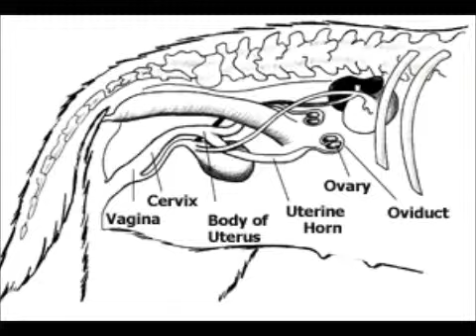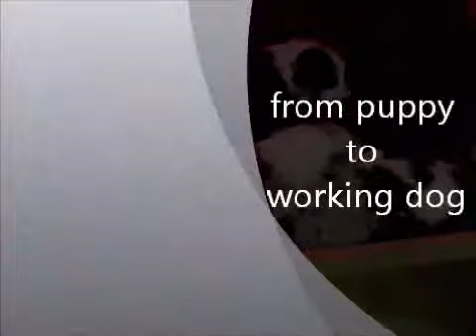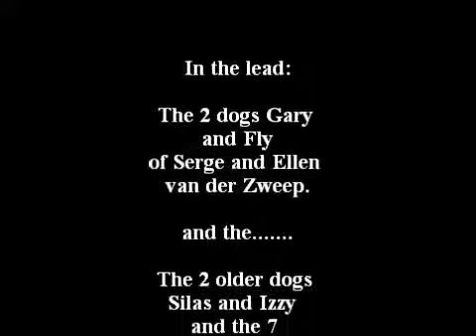taak 19 Border Collie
integrale opdracht HELICON